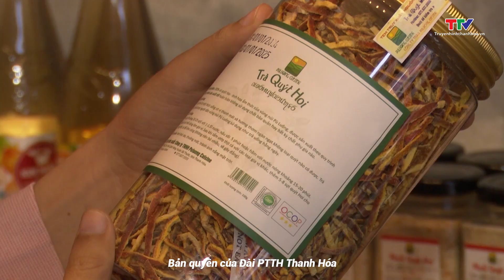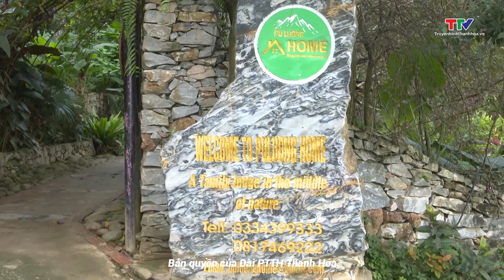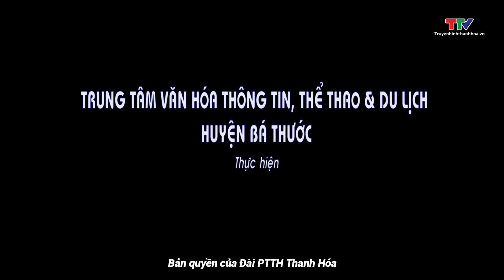Trang địa phương 25/1/2024